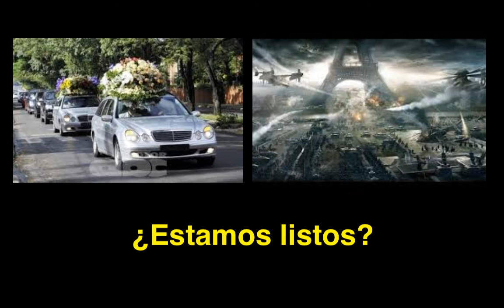¿De verdad estamos listos para lo que viene?